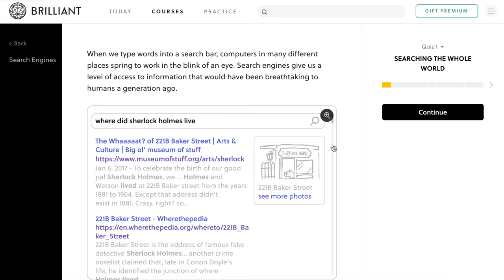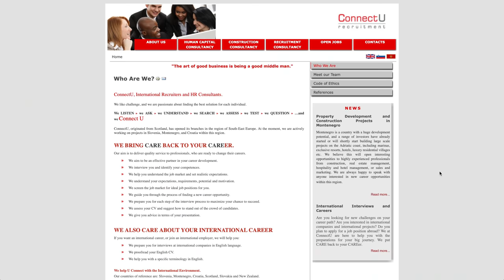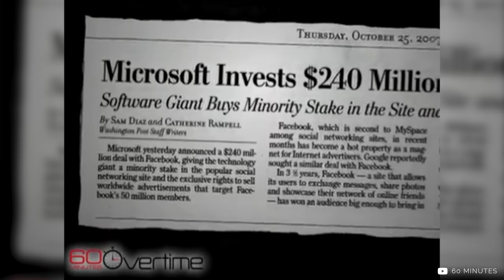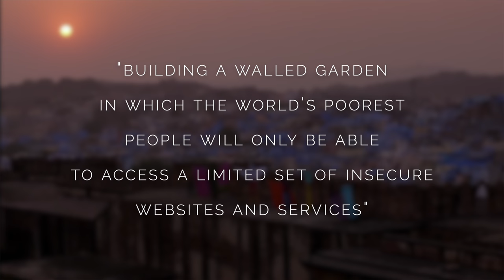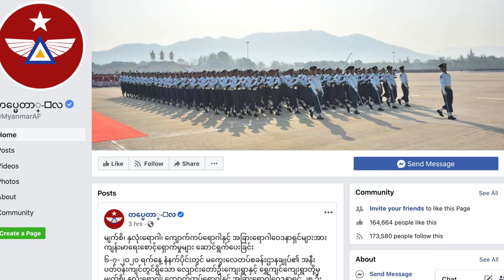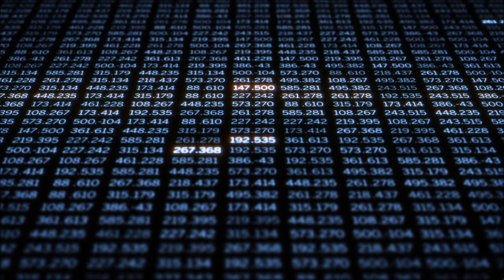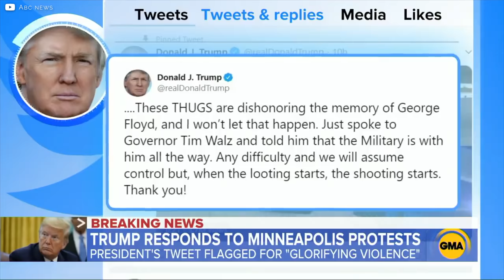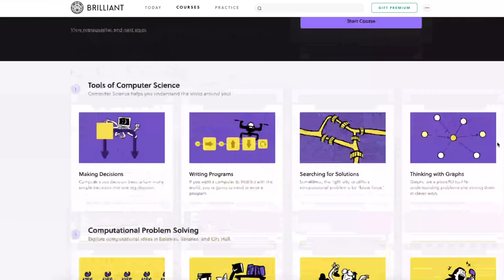Facebook Boycott: Has Zuckerberg gone too far this time?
Facebook boycott explained

Big-name companies are boycotting Facebook, yet another controversy. But should we be surprised? Facebook is the subject of love and loathe, but it's still the most significant social network, with billions of users worldwide. It's so big that experts say it's immune to controversy. But, for how long? What does the future hold for Facebook? Let's talk about it in this episode of Company Forensics.

0:00 - Intro
0:56 - The origins
2:54 - Growth
4:31 - Controversies
6:42 - Cambridge Analytica and other data leaks
8:25 - Latest happenings

We help you create awesome presentations. Try us for free